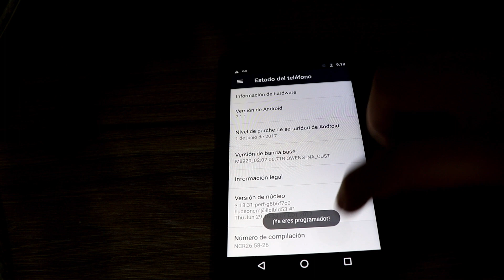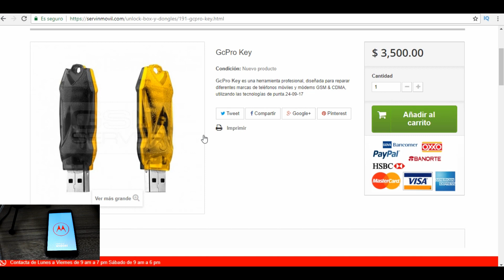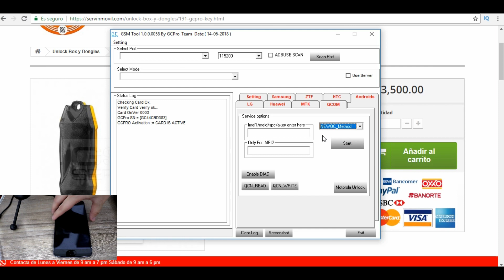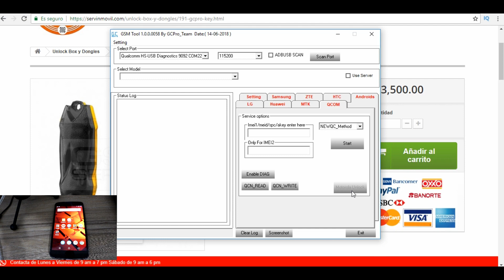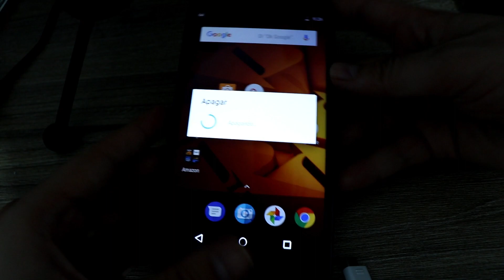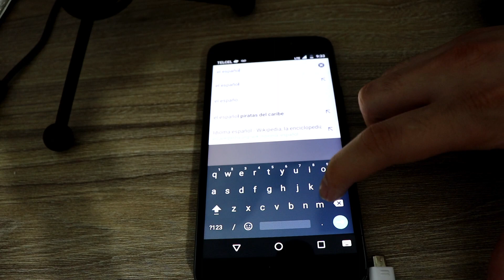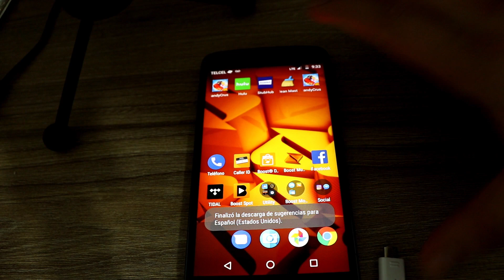UNLOCK MOTO E4+ (XT1776) B00ST Y V1RG1N - CON GCPRO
Que tal Chavales en esta emisión les traigo el desboqueo de MOTO E4+ de Boost sale de un Click con GCPRO.

Les dejo el LINK para ReparaCelLab y siempres estes actualizado en Noticias UNLOCK !